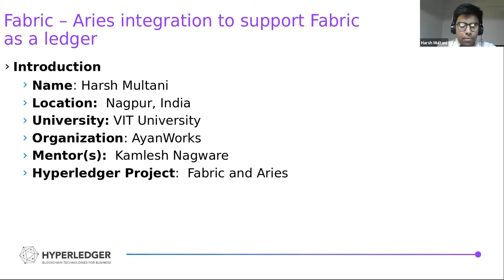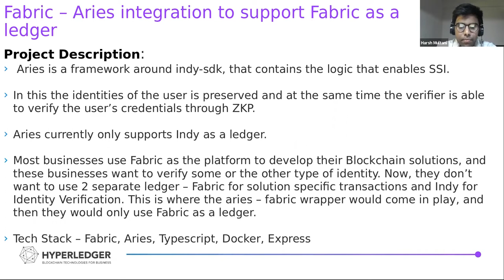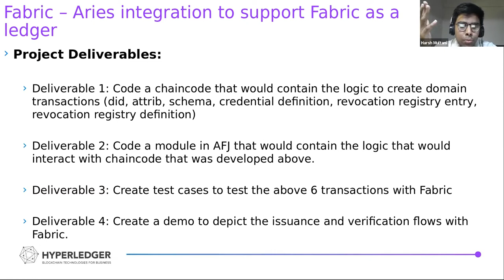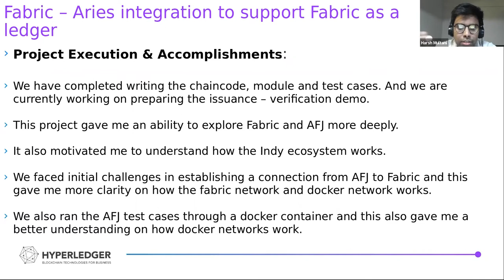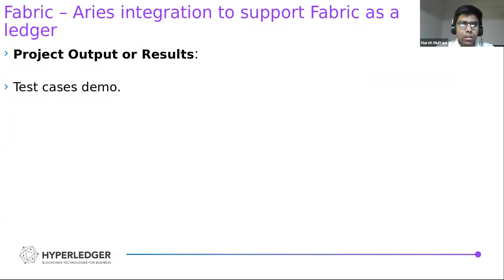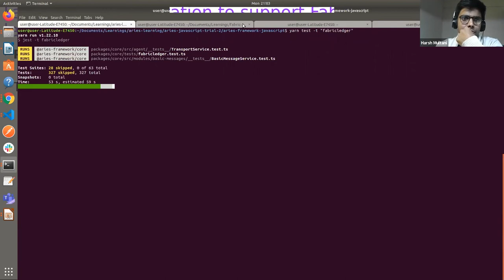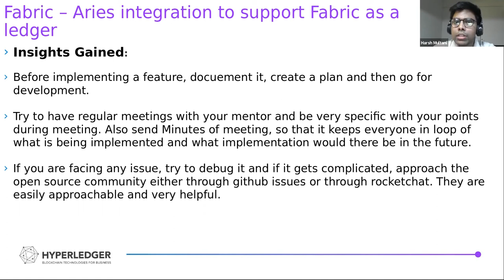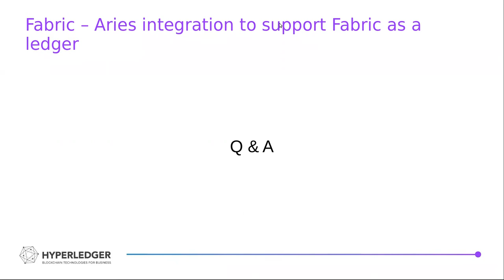Hyperledger Fabric - Hyperledger Aries Integration to support Fabric as Blockchain ledger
The Hyperledger mentorship program is aimed at creating a structured hands-on learning opportunity for new developers who may otherwise lack the opportunity to gain exposure to Hyperledger open source development and entry to the technical community. It also provides a more defined path for Hyperledger to connect with the next generation of student developers to inject more talent into its development community. Each mentee will apply and be matched with a mentor or mentors who are active developers in the Hyperledger community. Each mentee will work remotely from his/her location of choice. Regular evaluation and feedback will be provided. Mentees may have the opportunity to travel to a Hyperledger conference/event to meet their peers and mentors face-to-face and to present their work to the broader community.